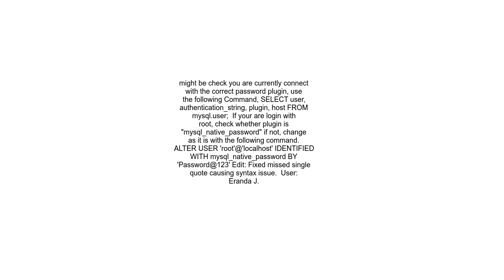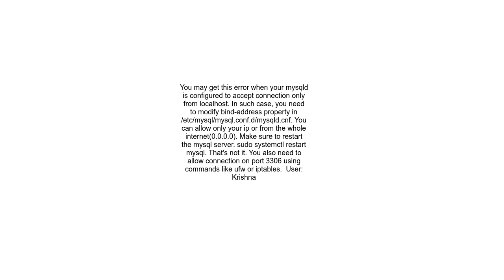dbeaver mysql access denied